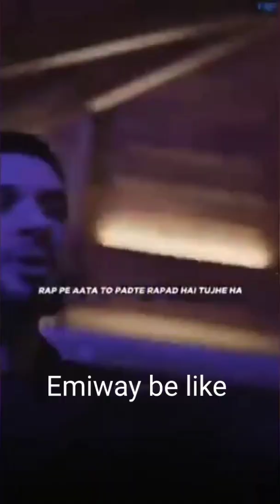Krishna diss emiway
KR$NA - LIL BUNTY [ REVIEW ] EMIWAY vs KRSNA AT IT'S PEAK 🥵

- And More